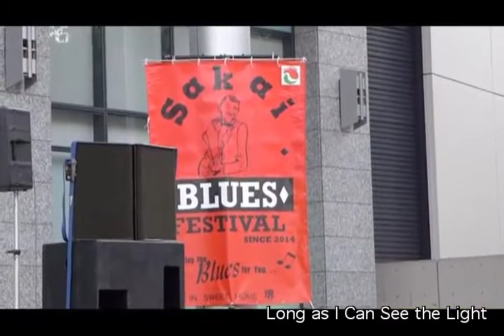03Long as I Can See the Light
SAKAI BLUES FES. CCR LIVE
2015.5.3 Sun. and 4 Mon.
Organised by the Blues Festival executive committee made up of representatives and citizens of Sakai city,